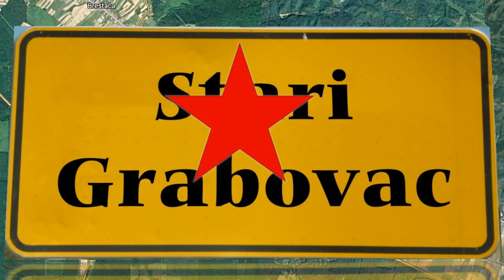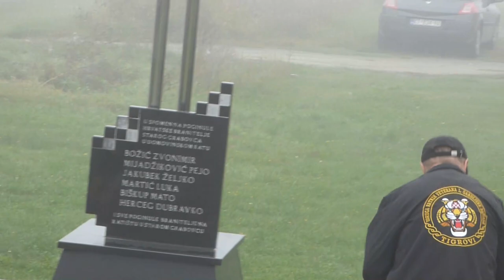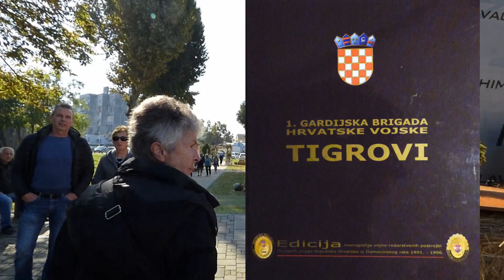BOJ ZA STARI GRABOVAC, NOVSKA; proslava 30.obljetnice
Kao organizator ovih dolazaka u SG želim vas još jednom sve pozdraviti i zahvaliti što ste ponovo u impozantnom broju došli na godišnjicu, proslavu dobivenog boja u Domovinskom ratu za ovo strateški izuzetno važno selo Stari Grabovac.
Vas koji ste ovdje izgubili svoje najmilije! Vas koji ste ovdje krvarili! Vas koje su ovdje gađali svim vrstama najrazornijih projektila, koje su ovdje pokušavali i trovati i paliti! Vas koji ste snagom junačkog srca svemu tome se oduprli, i pobijedili! Vas koji ste ovdje izgubili desetke suboraca. Jer samo je iz 1.gardijske brigade HV-Tigrova ovdje palo 28 heroja! To su:
1.  Hađina Zvonimir 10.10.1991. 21 godinu star,
2.  Grašo Bernardo 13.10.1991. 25
3.  Kunac Andrija 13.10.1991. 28
4.  Opačić Goran 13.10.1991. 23
5.  Pungeršak Danilo 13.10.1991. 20
6.  Ćaleta Miladin 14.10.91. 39
7.  Vešligaj Josip 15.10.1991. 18
8.  Flac Blaženko 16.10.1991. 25
9.  Matanović Ivica 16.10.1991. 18
10.  Adžaga Ilija         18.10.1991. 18
11.  Horvat Stjepan 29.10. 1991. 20
12.  Korpar Dario         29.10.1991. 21
13.  Prgomet Željko 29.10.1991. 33
14.  Vrančić Darko 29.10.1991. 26
15.  Sabol Vladimir 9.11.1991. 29
16.  Grđan Josip         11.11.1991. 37
17.  Plantak Miljenko 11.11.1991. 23
18.  Škorjanec Dražen 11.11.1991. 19
19.  Jovan Ivan         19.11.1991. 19
20.  Žirković Ivan  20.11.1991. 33
21.  Posavec Ivan  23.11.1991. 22
22.  Čigir Zdravko 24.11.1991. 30
23.  Lucić Miladin  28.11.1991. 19
24.  Bajsić Nenad  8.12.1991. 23
25.  Levanić Dražen 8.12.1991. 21
26.  Bajkovec Branko 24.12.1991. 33
27.  Lazar Stjepan  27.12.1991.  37
28.  Petriček Ivica 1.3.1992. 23

Klanjamo se sjenama prošlosti, osjećamo još miris baruta i vatre, sanjamo teške snove – ali i uživamo u sjenama novih građevina, mirišemo živost vrtova i voćnjaka, radujemo se malim i velikim događajima.
Prošlo je trideset godina, mnogih dobrih ljudi više nema, ali mi smo ponovno tu. I stojimo na temeljima ove slavne države, našom krvi i njihovim kostima armirane. Gledamo nove generacije koje stasaju, koje stvaraju nove živote, izgrađuju domove i obrađuju zemlju, stvaraju nove vrijednosti. Nove generacije hrabrih ljudi spremnih, ako ne daj Bože zatreba opet zaštititi svoj dom, svoju vjeru, svoj način života. Vjerujmo u njih, potomci su to naši – potomci junaka i junakinja Domovinskog rata!
I ZATO:
Budite ponosni jer ste pobjednici! Budite ponosni jer ste stvorili obitelji, imate djecu, unučad. Budite ponosni jer doživjeli smo razvoj Domovine, odrastanje društva. Budite ponosni jer imamo slobodu kretanja, možemo kritizirati političare, možemo slobodno glasovati, nisu nam pjesme zabranjene, možemo demonstrirati i tražiti svoja prava. Budite ponosni jer ste poznavali junake što padoše u borbama i one što su do sada umrli, a bili su s nama. Budite ponosni jer starite, liječite svoje bolesti i sanjate svoje teške snove... Budite ponosni ali poštujte sjene ovih junaka koji to nisu doživjeli. I sjetite se rijetko spominjanih riječi, stihova naše himne, Mihanovićeve Horvatske domovine:
Magla, što li Unu skriva?
Ni l’ to naših jauk, turobni?
Tko li moleč smrt naziva?
Il slobodni, il su robni?
"Rat je, braćo, rat, junaci,
Pušku hvataj, sablju paši,
Sedlaj konjče, hajd, pješaci,
Slava budi gdi su naši!"
Buči bura, magla projde,--
Puca zora, tmina bježi,--
Tuga mine, radost dojde,--
Zdravo slobost—dušman leži!
Veseli se, tužna mati,
Padoše ti vrli sini,
Ko junaci, ko Hrvati,
Ljaše krvcu domovini!
Teci, Sava hitra, teci
Nit ti Dunaj silu gubi,
Sinje more, svijetu reci:
Da svog doma Hrvat ljubi,
Dok mu njive sunce grije,
Dok mu hrastje bura vije,
Dok mu mrtve grob sakrije,
Dok mu živo srce bije!

ZA HRVATSKU KAO TIGAR!